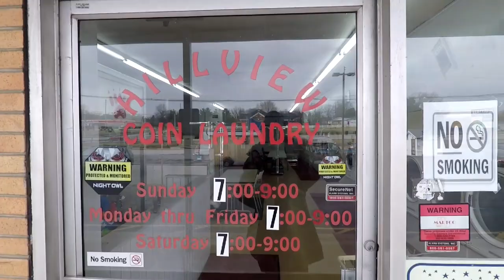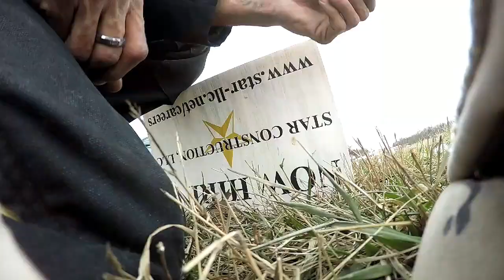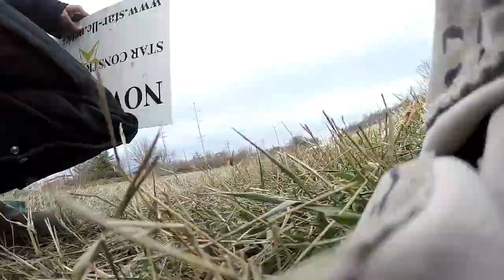Messing around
Days of days